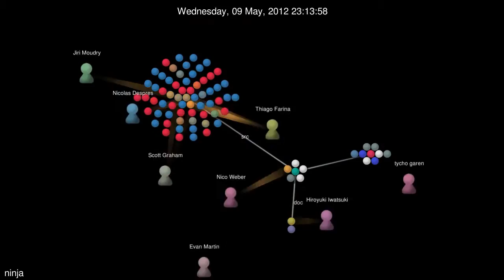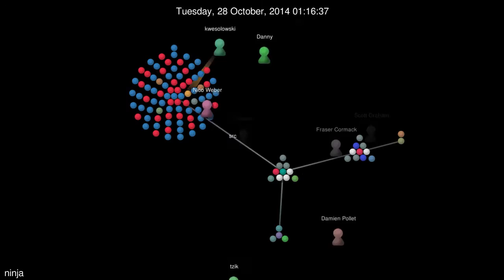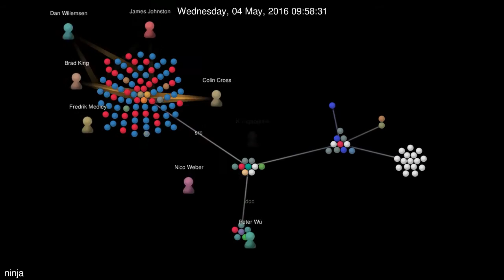A evolução do ninja build